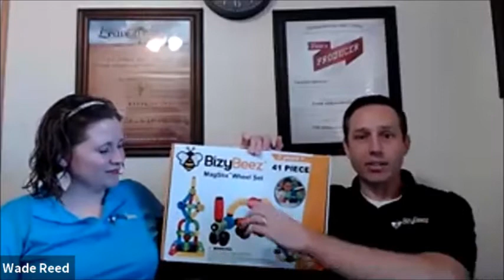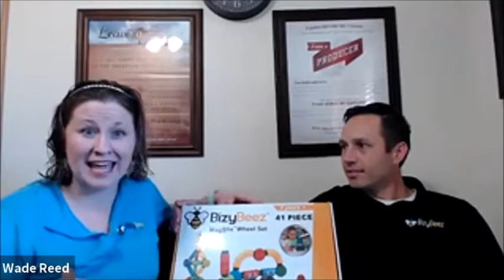Sharkpreneur Episode with Bizy Beez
On today's episode, Seth and Kevin speaks to Wade and Catherine Reed from Bizy Beez about how they transitioned from one business to a second family-owned business thru his spiritual power.

Wade and Catherine talk about finding your true north to find ways that lead you to your ideal career or ideal life. The founders of BizyBeez, Wade and Catherine Reed and their children, have made it their vision to spread peace and joy to millions of homes across the globe, because of this they know MagStix is more than just a toy. It is about connection and love, made especially for these beautiful children and their parents.

BizyBeez was born out of a 20 year vision by co-founder, Catherine Reed, to inspire children to learn through creative play. As a teenager, she worked as a nanny for a family with 3 children with Down Syndrome and Autism. She was trained in how to help children with special needs focus. She learned that when the children’s hands were busy, they behaved better, which minimized frustration and encouraged more love, peace, and joy in the home. Thus our slogan, “Busy Hands, Quiet Mouth”.
Now, Catherine, with her husband and BizyBeez co-founder, Wade, have 6 busy children of their own. Their hope is to empower parents across the globe to connect with their children through imaginative, fun, creative play.

BizyBeez is committed to giving back! 20 percentage of all profit is donated to children with special needs throughout the world.